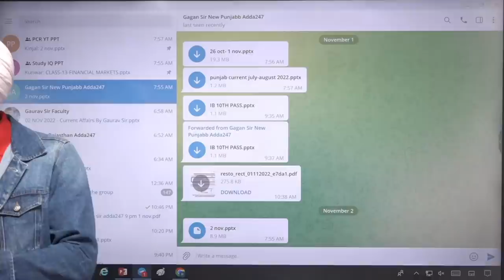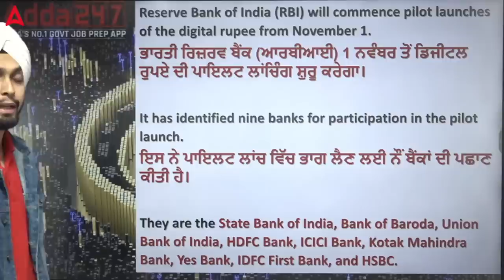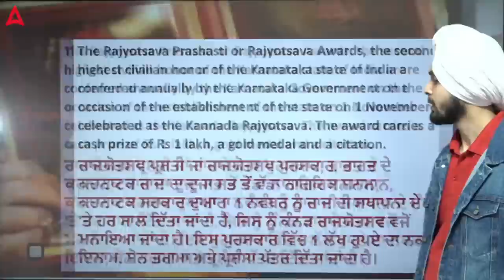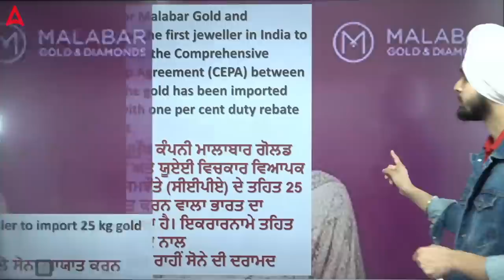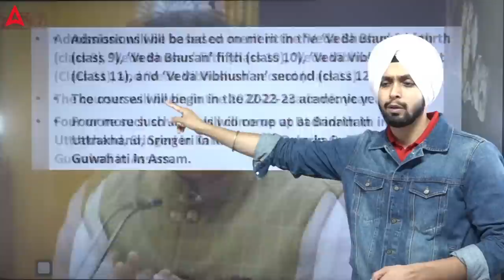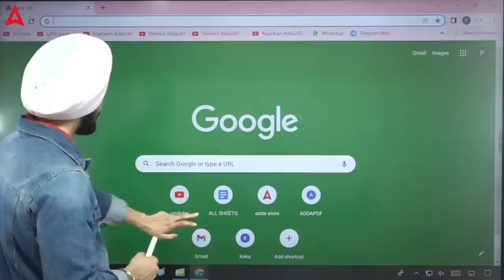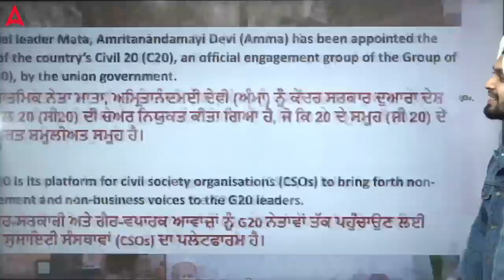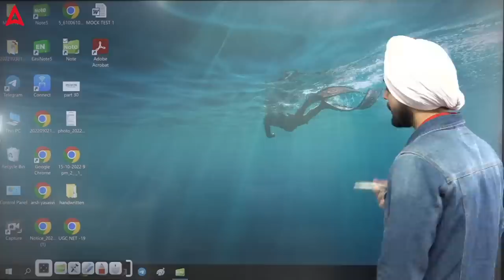2nd Nov Current Affairs 2022 | Current Affairs By Gagan Sir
2nd Nov Current Affairs 2022 | Current Affairs 2022 | Current Affairs By Gagan Sir | Current Affairs For All Competitive Exams | Current Affairs In Punjabi | Punjab Current Affairs | Current Affairs 2022

🔴Punjab Adda247 Live Classes Schedule:
8:00 AM:-All Competitive Exams, Current affairs for Punjab Exams:CA
9:00 AM:-Punjab PCS:History
9:00 AM:-IB(Security Assistant / Executive & MTS) 2022:Reasoning
10:00 AM:-Punjab PCS:CA
10:00 AM:-IB(Security Assistant / Executive & MTS) 2022:Maths
11:00 AM:-Chandigarh Housing Board clerk 2022:Reasoning
11:00 AM:-IB(Security Assistant / Executive & MTS) 2022:GK/GS
12:00 PM:-Chandigarh Housing Board clerk 2022:Maths
1:00 PM:-Chandigarh Housing Board clerk 2022:GK/GS
1:00 PM:-All Competitive Exams, Computer for Punjab Exams:English
2:00 PM:-All Competitive Exams, Computer for Punjab Exams:Computer
2:00 PM:-PSTET 2022:EVS
2:30 PM:-PSTET 2022:Pedagogy
3:00 PM:-All Competitive Exams, Punjabi for Punjab Exams:-PUNJAB Punjabi
3:00 PM:-PSTET 2022:-Maths
3:30 PM:-PSTET 2022:-English
4:00 PM:-All Competitive Exams, Punjab GK/GS for Punjab Exams:PUNJAB GK/GS
4:00 PM:-PSTET 2022:Social Science
5:00 PM:-All Competitive Exams, STATIC GK/GS for Punjab Exams:Static GK
5:00 PM:-PUNJAB ETT 2022:Maths
6:00 PM:-Chandigarh ASI 2022:Maths
6:00 PM:-PUNJAB ETT 2022:Punjabi
6:30 PM:-PUNJAB ETT 2022:English
7:00 PM:-Chandigarh ASI 2022:Reasoning
7:00 PM:-PUNJAB ETT 2022:Social science
8:00 PM:-PSSSB/Excise inspector/VDO/ Clerk /Forest Guard 2022:MATHS
9:00 PM:-PSSSB/Excise inspector/VDO/ Clerk /Forest Guard 2022:GK/GS
9:00 PM:-PSTET 2022:CDP
10:00 PM:-PSSSB/Excise inspector/VDO/ Clerk /Forest Guard 2022:Reasoning

1. Learn from the best faculties
2. In-depth analysis
3. Exam planning strategy
4. Best question solution
5. Time management